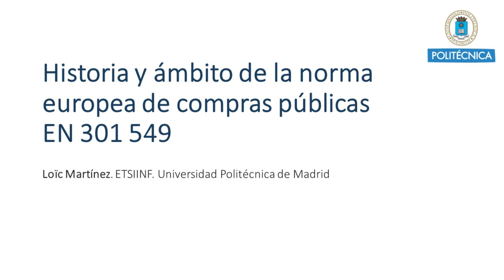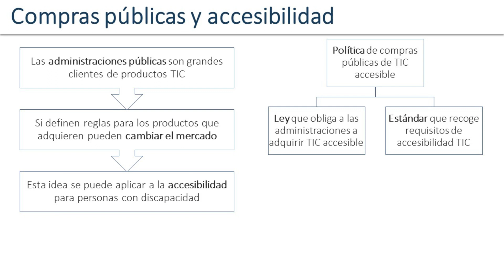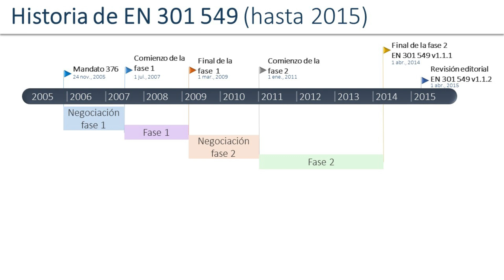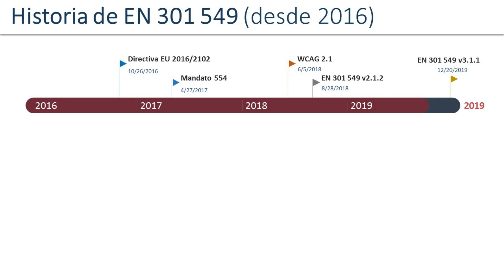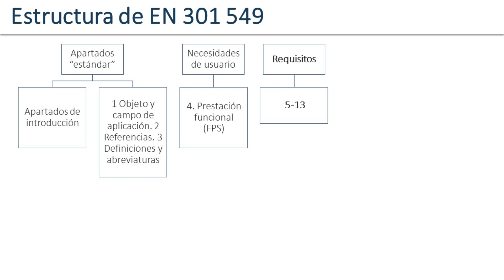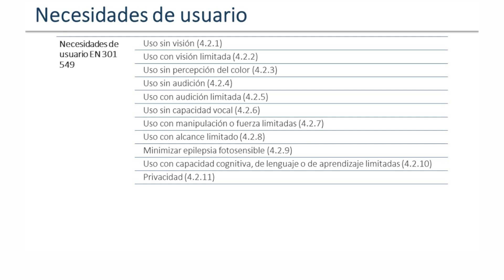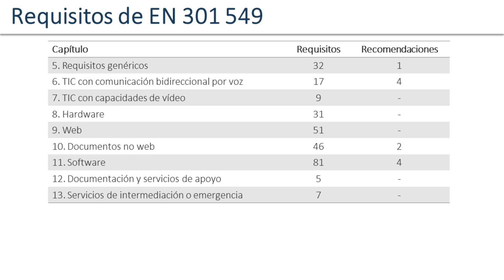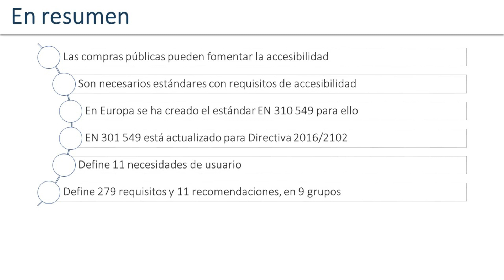Historia y ámbito de la norma europea de compras públicas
Serie: Accesibilidad TIC en compras públicas
Este vídeo trata sobre la historia y el ámbito de la norma europea de compras públicas de productos y servicios TIC accesibles, EN 301 549

VISIÓN GENERAL
Europa comienza a contar con legislación y normativa que exige la accesibilidad TIC (Tecnologías de la Información y las Comunicaciones) en los procesos de compras públicas.
Esta tendencia ya ha tenido un impacto considerable en países como Estados Unidos y Canadá, donde la Administración Pública solo compra productos y servicios que sean accesibles para las personas con discapacidad.
La norma europea EN 301 549 Requisitos de accesibilidad adecuados para la contratación pública de productos y servicios TIC en Europa, que ya sido adoptada por AENOR en España, establece los requisitos funcionales que garantizarán que los productos y servicios TIC sean accesibles para todas las personas; desde teléfonos móviles hasta ordenadores, pasando por páginas web. Los requisitos de esta norma están orientados tanto para los procesos de compras públicas como para el resto de usos.

OBJETIVOS
El curso permite adquirir competencias y habilidades relacionadas con:
- Conocer y aplicar la legislación y la normativa en materia de accesibilidad.
- Comprender y aplicar la norma EN 301 549, que tiene una importancia clave en distintos sectores profesionales y de la sociedad civil.
- Aplicar el Diseño para Todos en el desarrollo de nuevos sistemas TIC o en la mejora de otros existentes.
- Evaluar si un producto o servicio TIC cumple los requisitos de accesibilidad.

Equipo docente
Loïc Martínez Normand
Alejandro Rodríguez Ascaso

Temario
1.- Sociedad de la Información ¿para todos? Discapacidad, diversidad funcional y adecuación del entorno.
2.- Estrategias para mejorar la accesibilidad de las TIC: Diseño para Todos y Productos de Apoyo, valor de negocio de la accesibilidad, normativa y leyes.
3.- Historia y ámbito de la norma europea de compras públicas.
4.- Ejemplos de aplicación de la norma.
5.- Árbol de decisión para el uso de la norma.

TIPOS DE ACTIVIDADES Y TAREAS.
Vídeos, textos, test de autoevaluación, ejercicios prácticos, foro de atención docente.

REQUISITOS RECOMENDADOS
No se requiere ningún conocimiento previo.

PÚBLICO OBJETIVO
El carácter introductorio del curso lo hace de interés para ingenieros, empleados públicos que participan en los procesos de compras públicas de productos o servicios TIC, gestores o técnicos de organizaciones que licitan en estos concursos, movimiento asociativo contra la discriminación por diversidad funcional, etc.

Participan:
 Loïc Martínez Normand  profesor de la Universidad Politécnica de Madrid